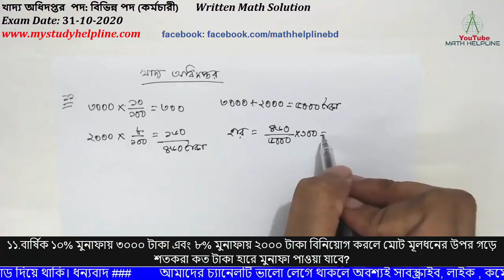খাদ্য অধিদপ্তর পদ: বিভিন্ন পদ (কর্মচারী) Written Math Solution Exam Date: 31-10-2020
mathhelpline mathhelpline খাদ্য অধিদপ্তর পদ: বিভিন্ন পদ (কর্মচারী)

১১.বার্ষিক ১০% মুনাফায় ৩০০০ টাকা এবং ৮% মুনাফায় ২০০০ টাকা বিনিয়োগ করলে মোট মূলধনের উপর গড়ে শতকরা কত টাকা হারে মুনাফা পাওয়া যাবে?
১২.একটি নল ১২ মিনিটে একটি চৌবাচ্চা পূর্ণ করে এবং অপর একটি নল দিয়ে ১৪ মিনিটে তা বের করে দেয় ( অপর একটি নল দিয়ে প্রতি মিনিটে ১৪ লিটার পানি বের করে দেয়) চৌবাচ্চাটি খালি থাকা অবস্থায় দুইটি নল একসাথে খুলে দেওয়া হলে চৌবাচ্চাটি ৯৬ মিনিটে পূর্ণ হয়। চৌবাচ্চাটিতে কত লিটার পানি ধরে?
১৩. উৎপাদকে বিশ্লেষণ করুন: (i) x2+ax-(3a-2)(4a-2)  (ii) 2a2-6a-20
১৪. 2x+3y+5z এর বর্গ নির্ণয় করুন